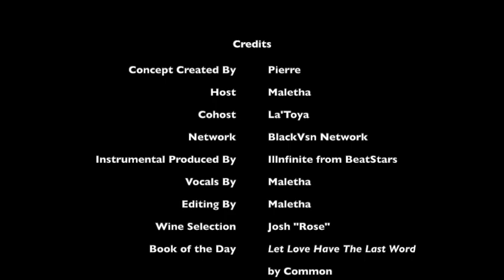The Wine Effect Episode 7 "Does your past affect your future?"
Maletha and La'Toya discuss how the past affects the future. Do you agree with their opinions or not?
Wine of the day: Josh "Rose"
Book Suggestion: "Let Love Have The Last Word" by Common
If you're looking for custom items similar to our wine glasses in this episode, go find Procraftinate by Monica on Facebook.